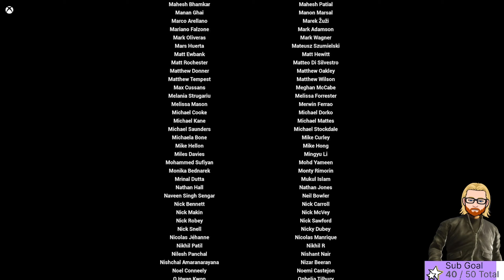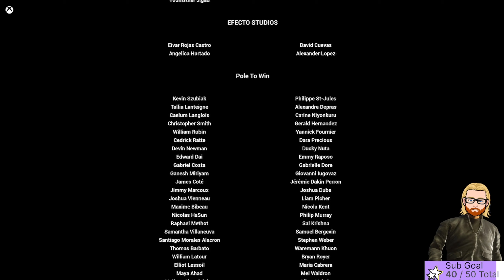GTA 3 Story Play Through Part 15 (Grand Theft Auto 3 Definitive Edition) - Story Finale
Part 15, the final part of my story play through of GTA3 captured while live on twitch (links on channel banner)
Please enjoy and leave any comments you have down below.